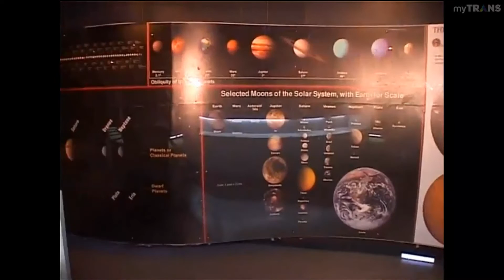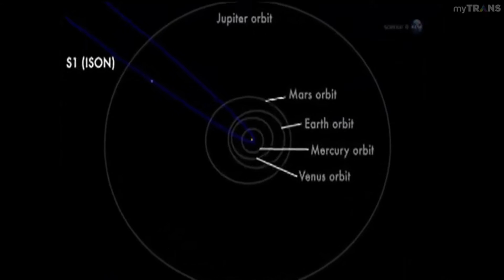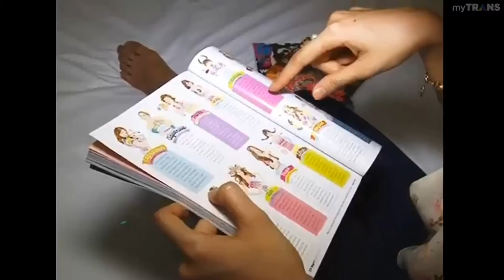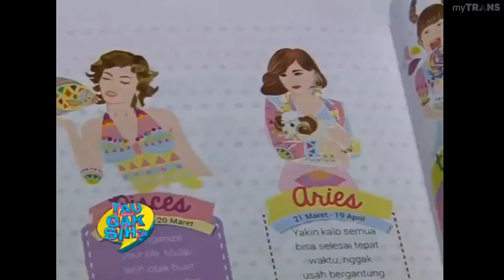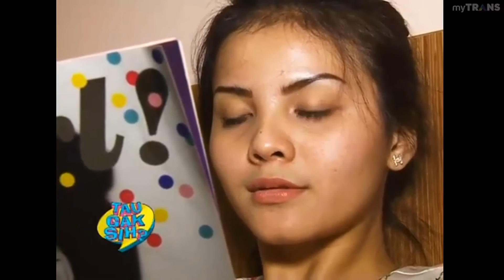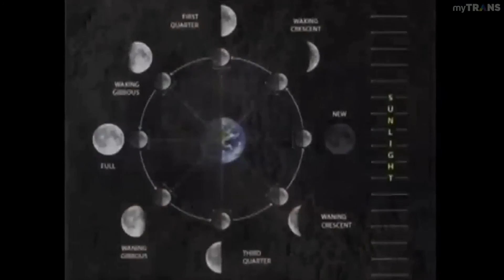Tau Gak Sih TRANS7 (Planet, Rasi Bintang, Bumi) 14 Mei 2015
Kepala LAPAN, Prof  Dr. Thomas Djamaludin menjadi narasumber pada acara Tau Gak Sih TRANS7